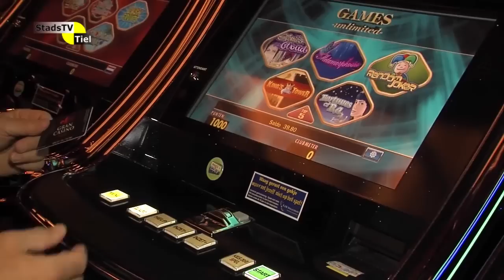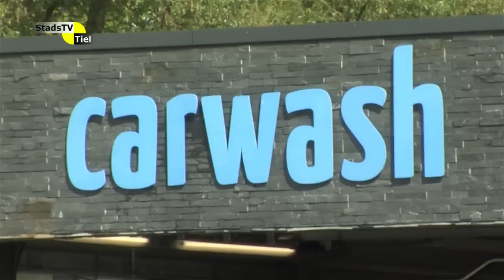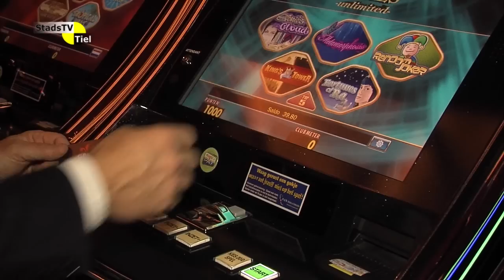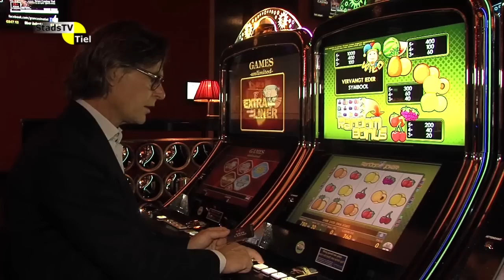Op de Hoogte - Journaal van een horecafamilie (9)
In deze aflevering nemen we een kijkje bij de wasstraat en krijgen we uitleg van Frank Kastelijns in het gloednieuwe Grand Casino Tiel over hoe eea.in zijn werk gaat.